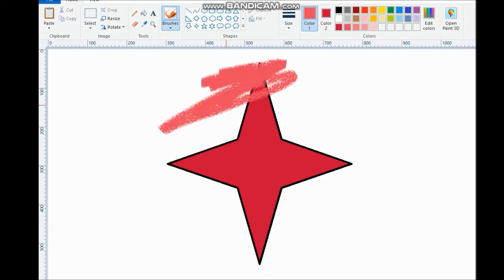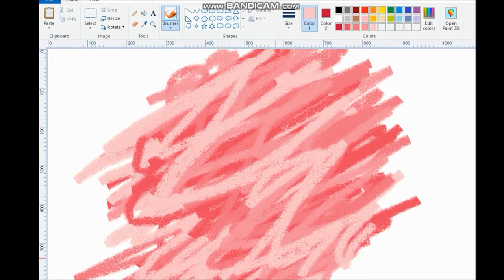how to blend on microsoft paint